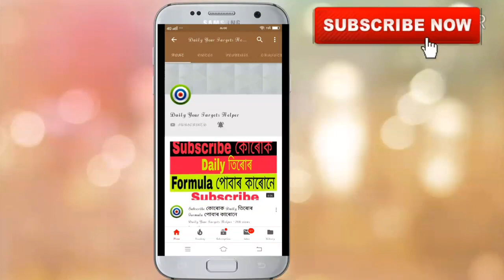04-03-2020 Khanapara Teer & Shillong Teer Speacial Number Today | Khanapara Teer Result Today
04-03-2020 Khanapara Teer & Shillong Teer Speacial Number Today | Khanapara Teer Result Today

shillong teer,
teer formula,
teer shillong,
teer result today,
teer counter,
shillong teer target,
teer,

share kijiye